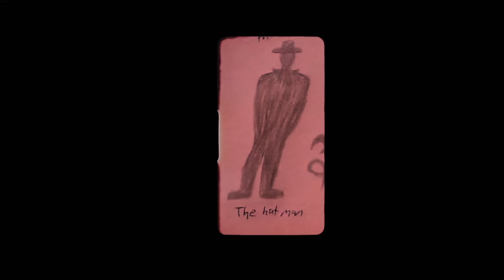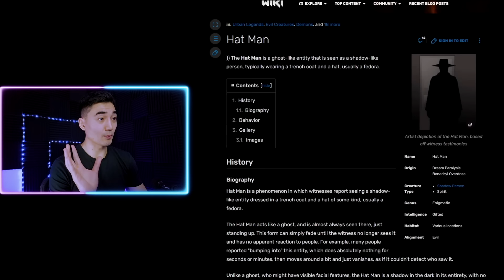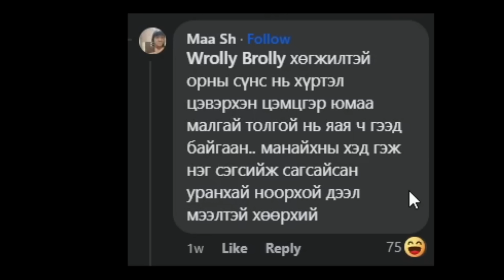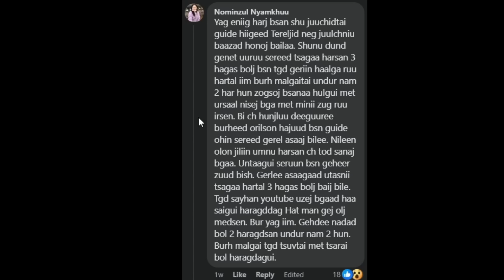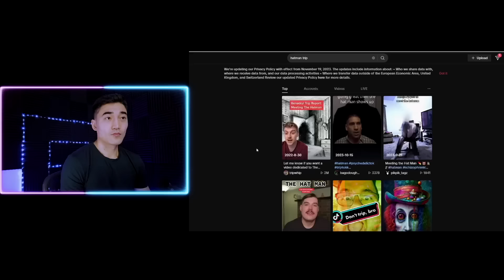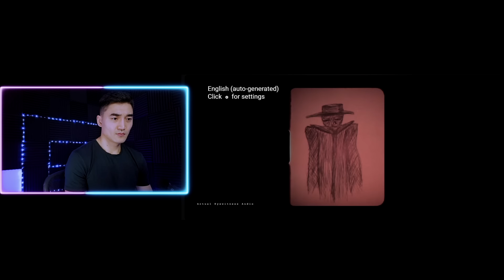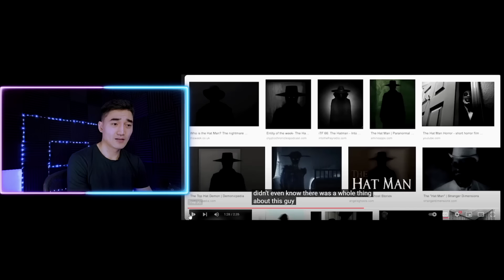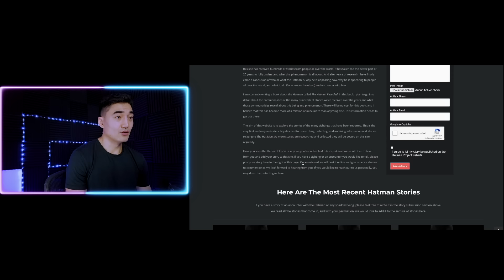ТЭР ШӨНИЙН 03:00 ЦАГТ ОЛОН ХҮНД ХАРАГДСАН